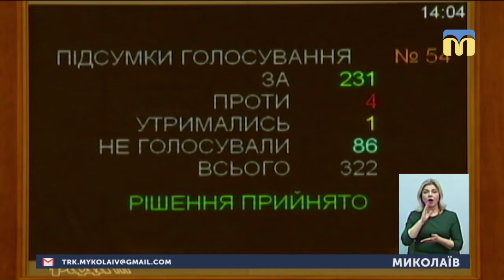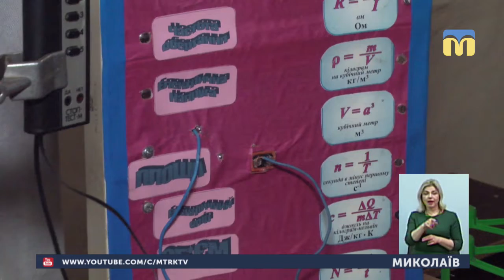28.02.2019. Новини. 19:00